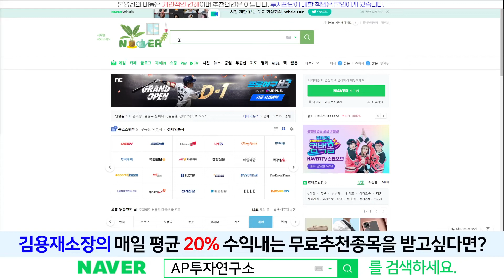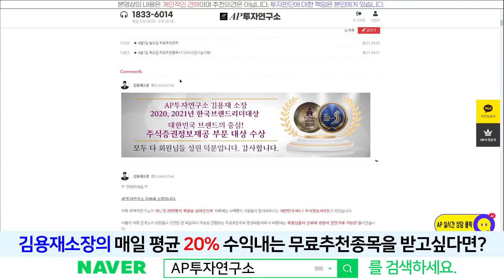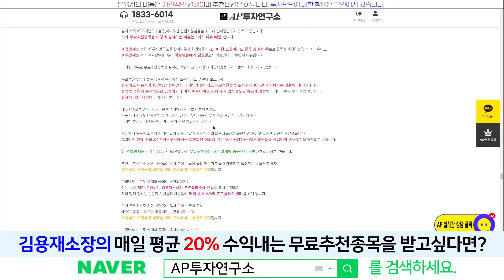KEC(092220) - 실적관련 테슬라관련 모멘텀 나와줘야할 시점~